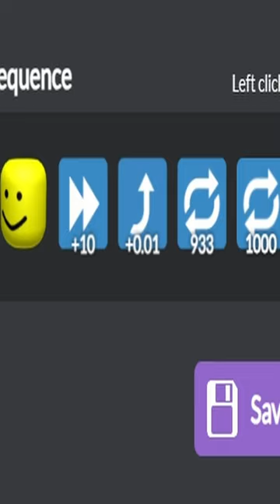THE Roblox Particle Accelerator